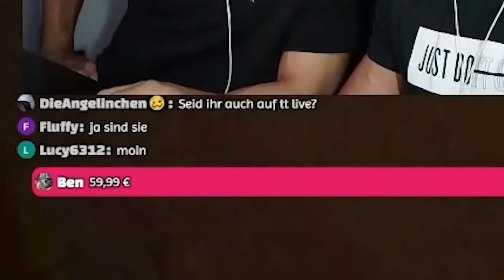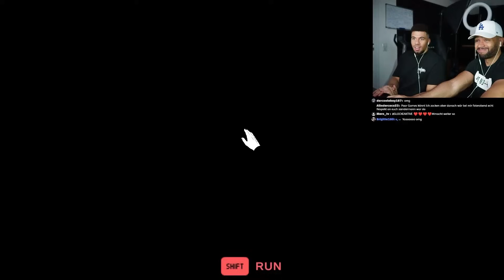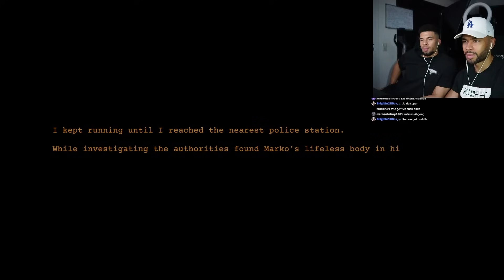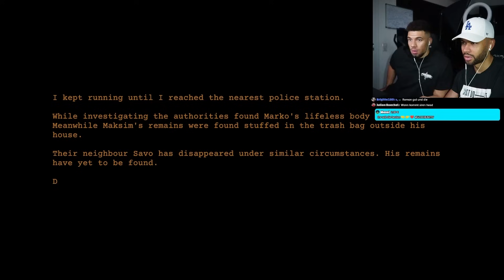WENN DU KLATSCHST, KOMMT ER DICH HOLEN..